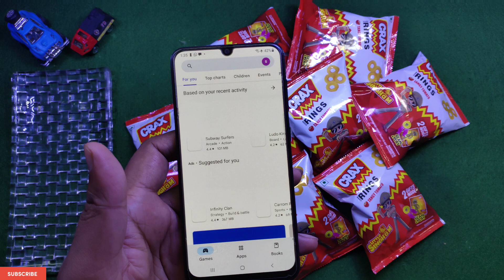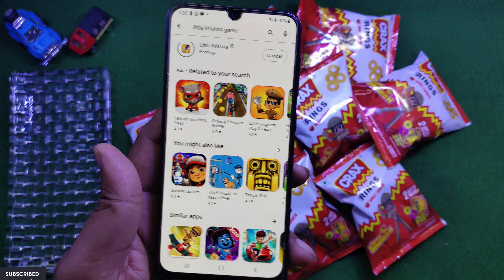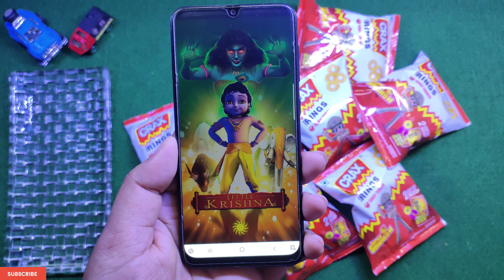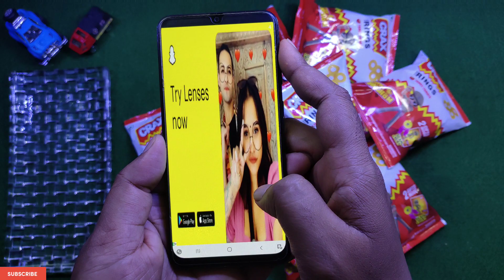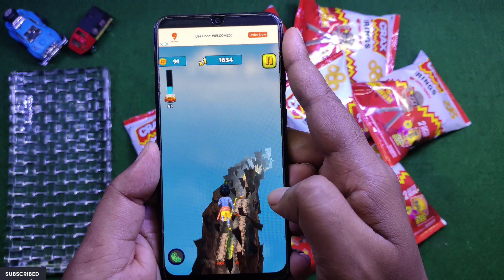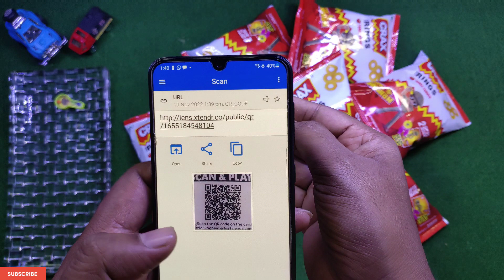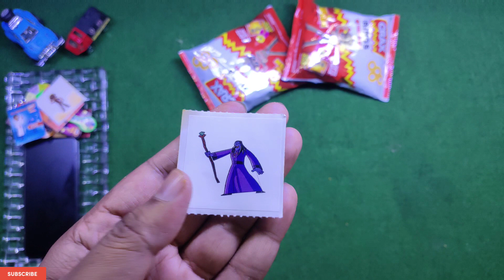🤩 Crax Rings Little Singham 2 Gifts Inside 🤩 | Scan & Play 🤩 | Snacks Unboxing ❤️🔥